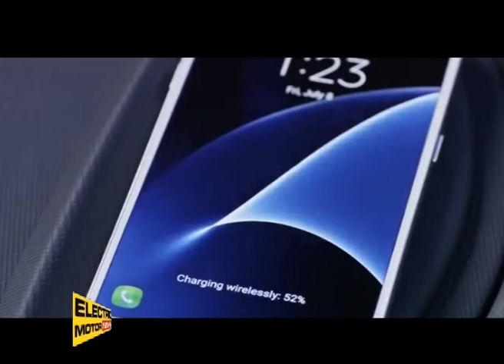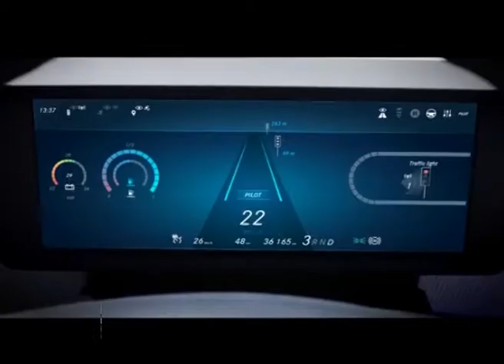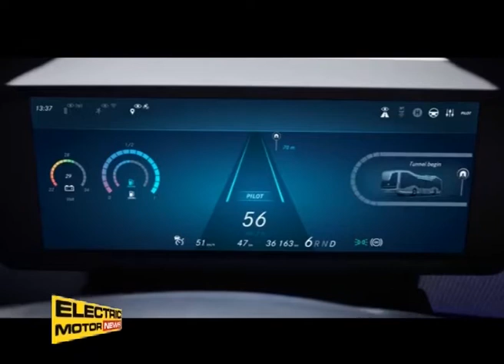Mercedes-Benz Future Bus con CityPilot – Electric Motor News n° 24 (2016)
Nelle megalopoli, gli ingorghi di traffico ed i problemi ambientali sono gli stessi temi caldi in tutti i continenti. In queste circostanze, la necessità della gente di mobilità per frequentare il lavoro, la scuola e anche per i momenti di ricreazione, non può essere soddisfatta con i soli mezzi privati.
Daimler è un fornitore di mobilità con diverse possibili soluzioni, quale una gamma di autobus da usare come un sistema di trasporto coordinato negli ambienti urbani.
Di cosa il trasporto pubblico urbano sarà capace in futuro è dimostrato dall’autobus urbano semi-automatico con CityPilot – che funziona ancora in modo più sicuro, efficiente e confortevole rispetto gli autobus convenzionali.
Servizio con la voce di Lilia Marcucci.